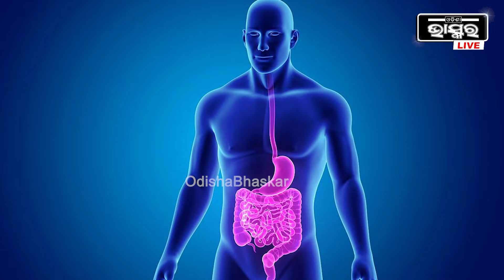ପ୍ରତିଦିନ ଗରମ ପାଣି ପିଉଛନ୍ତି କି ? ତାହାଲେ ଗରମ ପାଣି ପିଇବା ନେଇ କ’ଣ କୁହନ୍ତି ଡାକ୍ତର ?